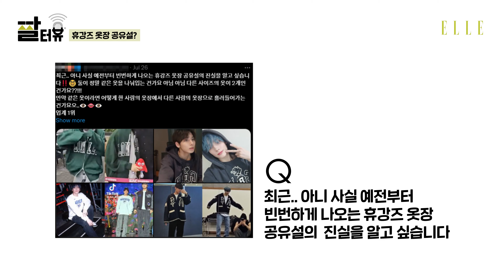[SUB] 그저 영혼의 쌍둥이; 투모로우바이투게더 태현 휴닝카이의 소름돋는 동기화 그리고 찐반응🫢 짤터뷰 | ELLE KOREA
혹시.. 쌍둥이 아닌가요? 투모로우바이투게더의 '막내즈', '베이비즈', '휴강즈'라 불리는 태현과 휴닝카이가 엘르 짤터뷰에 찾아왔습니다✨ 서로의 동물 모에화, 소름돋는 싱크로율을 자랑하는 동기화 모먼트, 옷장 공유설의 진실, 단 둘의 여행 비하인드 등 팬들이 궁금해 하는 모든 짤들에 대한 명쾌한 답변을 영상에서 찾아보세요. 웃긴 짤부자 투모로우바이투게더의 베스트 웃짤 월드컵도 준비했으니 끝까지 시청 필수!😉

Digital Editor 송예인
Features Editor 이마루
Videographer 연동건
Video Edit 박은빈
Stylist 박선용
Hair Stylist 김승원
Makeup Aritst 노슬기